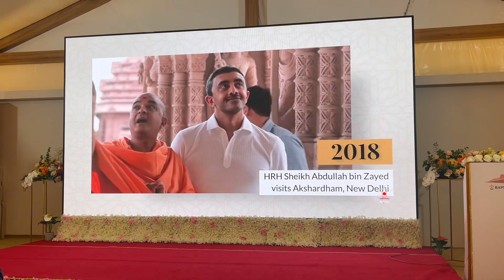BAPS HINDU MANDIR ABU DHABI❤️first hindu temple in arab#godblesstoeveryone❤️